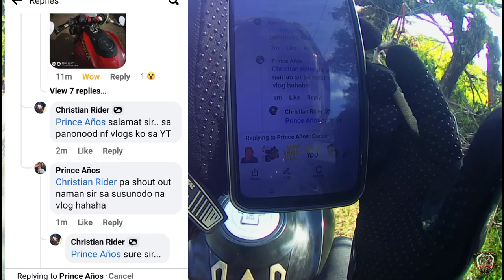Kano Works / Tips Kung paano MA-BAWASAN ang tagtag ng Mio Gear S // Shout Out Time na din